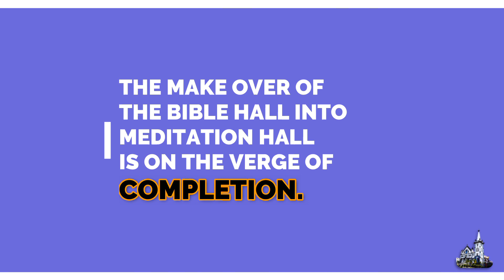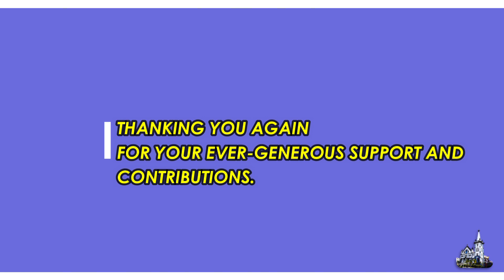Adoration Room Makeover #2